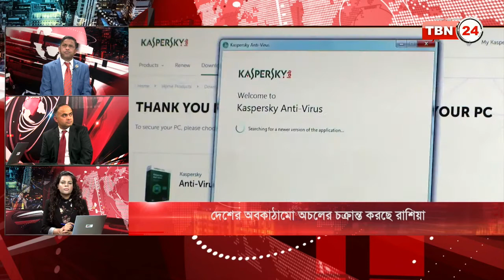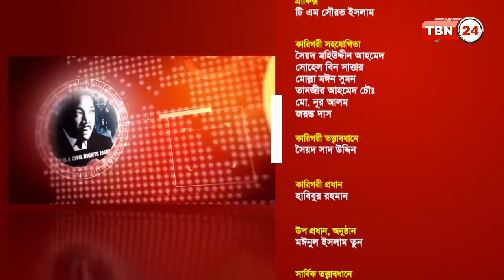TBN Analysis Ep 74 [29 May 2017]